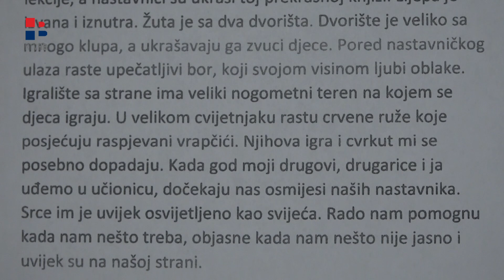RTV HB | Tolisa: Nagrađeni najbolji učenički radovi iz cijele BiH na temu ''Moja škola''